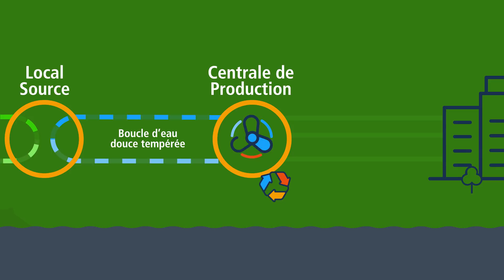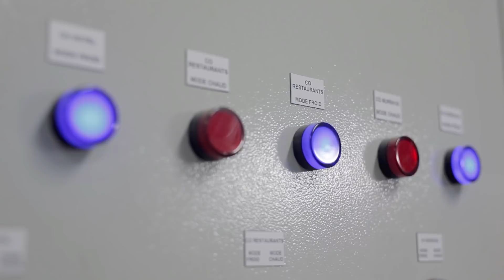De la thalassothermie pour chauffer ou rafraîchir les bâtiments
L’énergie de la mer entre par la grande porte des solutions bas carbone pour alimenter des bâtiments en chaud et en froid. C’est à Marseille que ça se passe. Une innovation qui a pour nom Massileo. Et que développe Optimal Solutions, une filiale du groupe EDF.